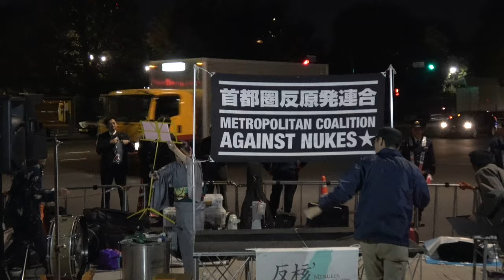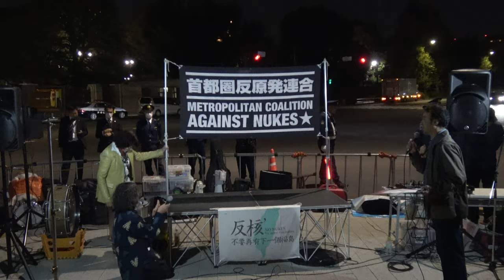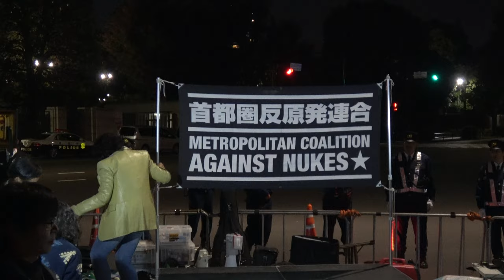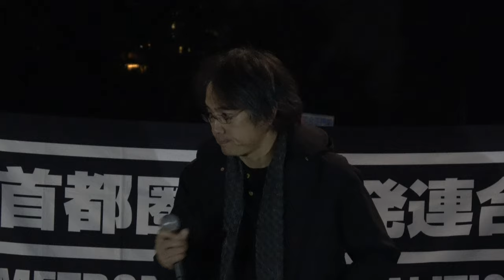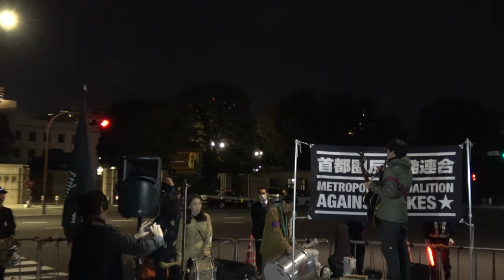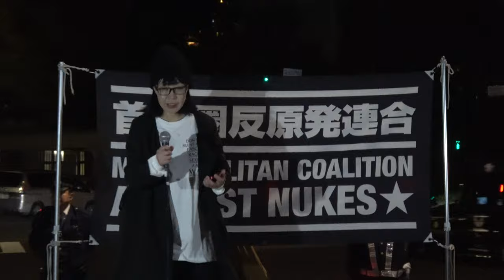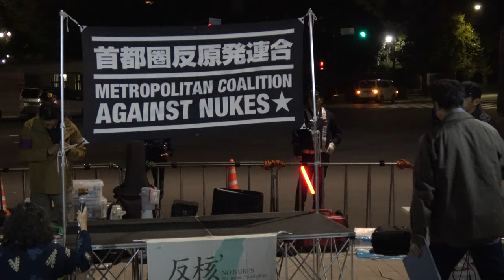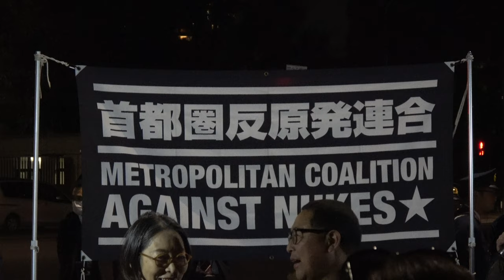［全編］「★KEEP CALM AND NO NUKES 1110 原発ゼロ☆国会前集会」2019.11.10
2019/11/10 18:00から国会正門前（南庭側）に於いて、首都圏反原発連合（Metropolitan Coalition Against Nukes・反原連）の主催により行われた  関西電力原発マネー還流・このまま闇に葬るな！原発廃炉時代へ・いますぐエネルギー政策の転換を！再稼働反対！・市民と野党の共闘で脱原発政権の実現を！「★KEEP CALM AND NO NUKES 1110 原発ゼロ☆国会前集会」の様子です。
【プログラム】
●炎上寺ルイコ氏　（社会派演歌歌手／イラストレーター）オープニングライヴ
●ミサオ・レッドウルフ [Misao Redwolf]氏 （首都圏反原発連合）主催者挨拶
●阿部知子氏（衆議院議員／超党派議員連盟 原発ゼロの会 事務局長）スピーチ
●吉良よし子氏（参議院議員／日本共産党）スピーチ
●山崎誠氏（衆議院議員／立憲民主党 環境エネルギー調査会 事務局長）スピーチ
●又市征治氏（元参議院議員／社会民主党 党首）メッセージの代読
●古賀茂明氏（元経産官僚／改革はするが戦争はしない「フォーラム４」代表）スピーチ
●廣瀬俊介氏（環境デザイナー／元東北芸術工科大学大学院准教授）スピーチ
●保立道久氏（東京大学名誉教授‹歴史学›）スピーチ
●首都圏反原発連合 コール
●篠原篤一氏（シンガーソングライター）ライヴ＆コール
●河合弘之氏（弁護士「脱原発弁護団全国連絡会共同代表」／映画監督）スピーチ
●遠藤妙子氏（音楽ライター）スピーチ
●金子勝氏（経済学者／立教大学大学院特任教授）スピーチ
●池田実氏（元福島原発作業員）スピーチ
●大石舞氏（団体スタッフ／翻訳業）スピーチ
●竹内彰志氏（弁護士／官邸前見守り弁護団）スピーチ